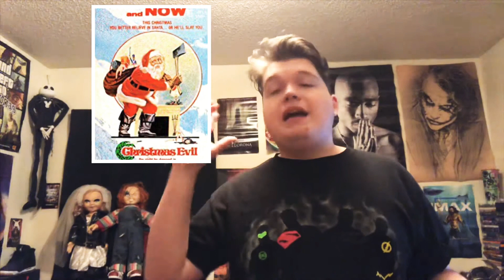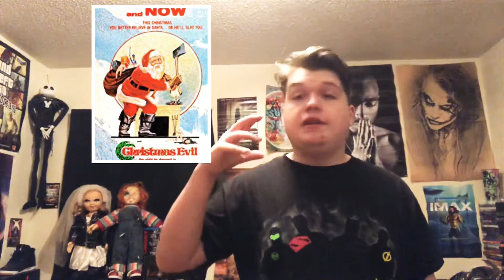Christmas evil review